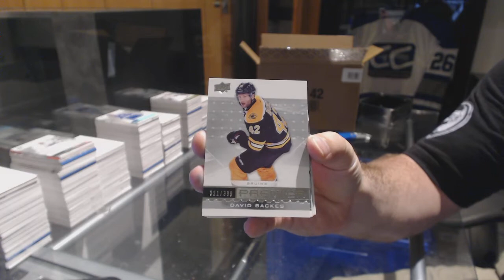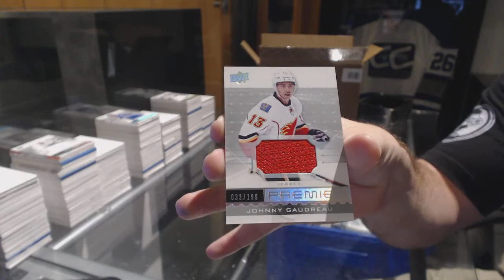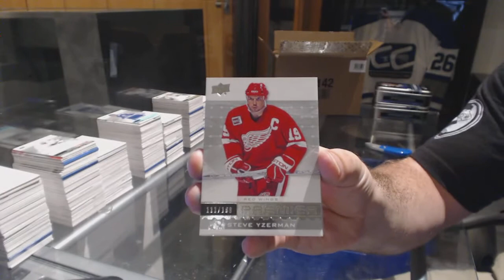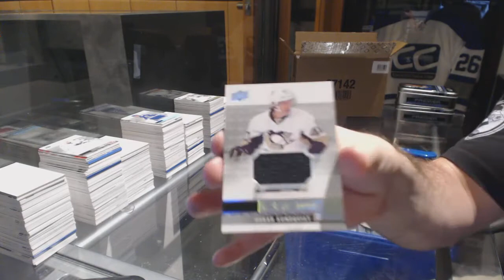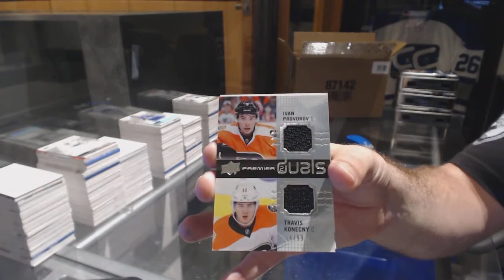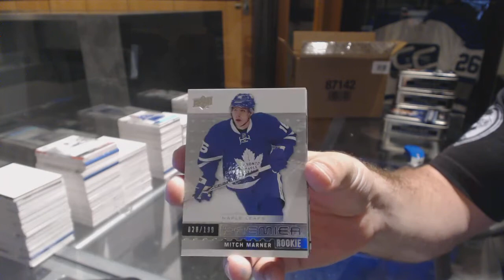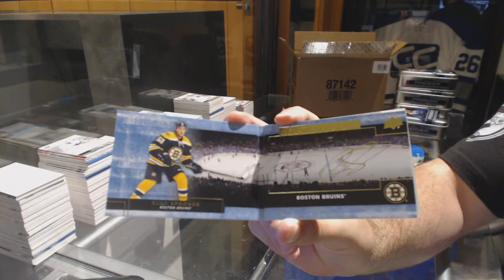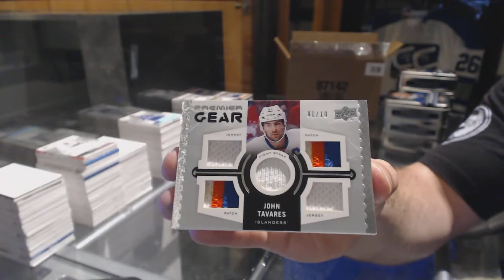16-17 Upper Deck Premier Hockey 5 Box Case Break - C&C GB #7694